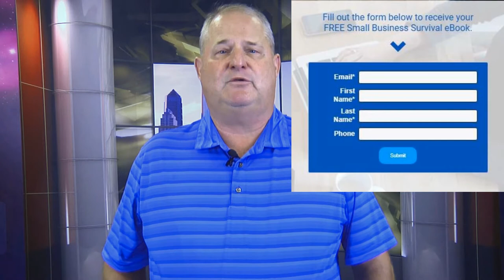Small Business Consulting Just Got Easier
If you own a small business in Jacksonville, FL, you need to check out Ben Kinsey's video.